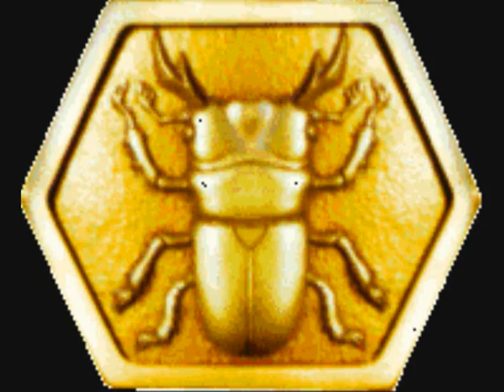hurricangers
firdt tim make movie